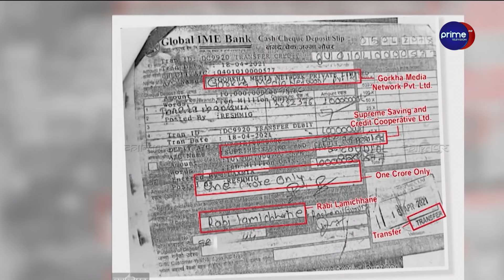१८ दिनदेखि थुनामा रहेका रवि अझै १० दिन हिरासतमा, पोखराबाट छुट्नासाथ पक्राउ गरेर रुपन्देही लैजाने